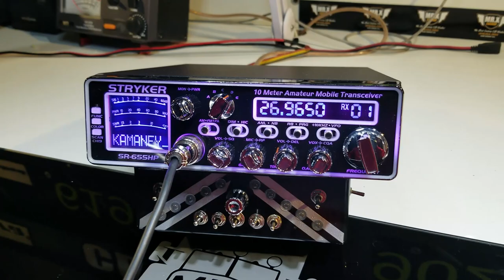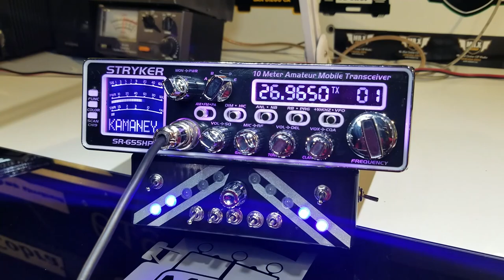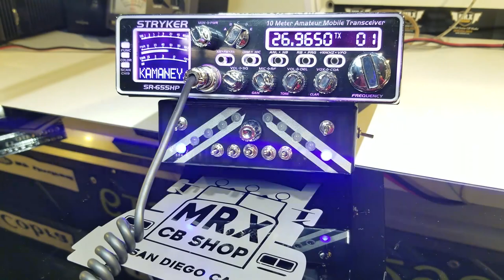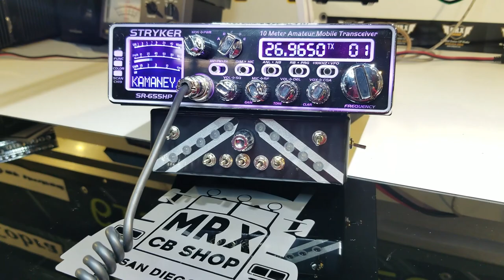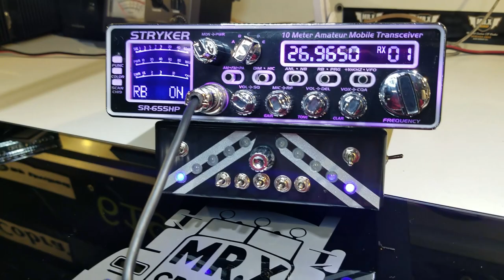KAMANEY STRYKER SR655HP | MR.X CB SHOP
Radio stryker sr655 de nuestro camarada KAMANEY
Tiene una caja con 6 llamadores de entrada, 4 musicas de fondo y una barra de leds audioritmicos.
Al radio se le programaron los 8 tonos al estilo VC200